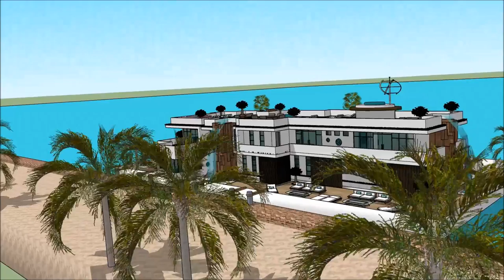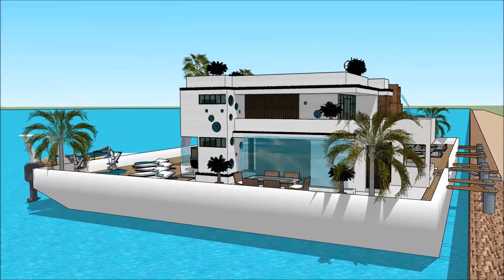HOUSEBOAT AMSTERDAM METSTRADE SHOW 2018 YACHT RAI HOLLAND YACHTING GROUP 007 Yacht Houseboat Float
The houseboatzania launching an innovative high-end luxury yacht houseboat home design potentially as a display of exhibition of the HOUSEBOAT AMSTERDAM METSTRADE SHOW 2018   YACHT RAI HOLLAND YACHTING GROUP 007 Yacht Houseboat Float.

The collection of the Houseboatzania concept of HOUSEBOAT AMSTERDAM METSTRADE SHOW 2018   YACHT RAI HOLLAND YACHTING GROUP 007 Yacht Houseboat Float consists of high luxury and architectural art pieces in minimalism combined with living on the waterfront of the harbour of

The houseboat yacht design has the basis to sustain living with high standards and contemporary structural design at HOUSEBOAT AMSTERDAM METSTRADE SHOW 2018   YACHT RAI HOLLAND YACHTING GROUP 007 Yacht Houseboat Float with numerous of prospects for excessive living and celebrating the desire of life worldwide: